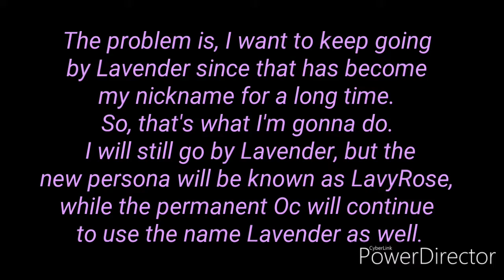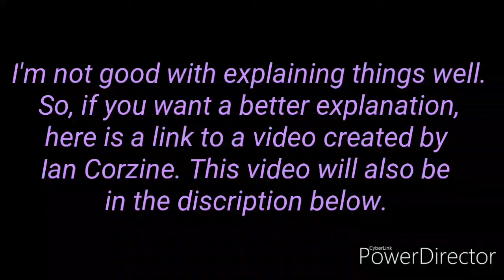Changes, Explanations, and Warning. (STOPCOPPA)